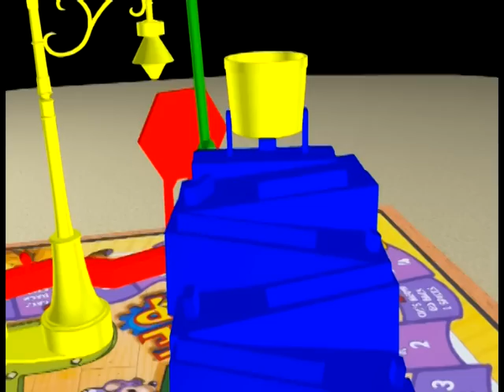Mouse Trap Animation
Animation for a class -Matt McLaughlin-